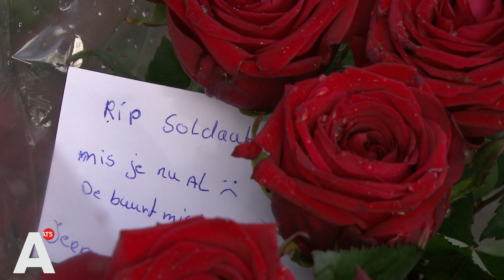Zestien jaar cel voor schietpartij Kattenburg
Tim S., de man die ongeveer anderhalf jaar geleden de 19-jarige Ayman doodschoot op Kattenburg, is vandaag veroordeeld tot 16 jaar cel. S. opende het vuur op het slachtoffer en zijn vrienden na een ruzie om een gestolen scooter.

De rechter oordeelde dat S. niet schuldig is aan moord of poging tot moord. Wel is hij schuldig aan doodslag en verboden wapenbezit.

Op 23 november kreeg S. op de Katteburgerkade het aan de stok met een groepje jongens over een gestolen scooter. Hij opende het vuur waarbij naast Ayman, drie anderen gewond raakten.

Tim S., die in de kelderbox van zijn ouders woonde, zei eerder dat hij uit zelfverdediging had gehandeld. Hij zou al jaren door de groep jongeren 'geteisterd' worden. Volgens de rechter ging Tim S. te ver toen hij daadwerkelijk schoot. 'U had ook een wapen kunnen pakken en dreigen', verklaarde de rechter. 'U lijkt bewust te hebben gekozen voor het schieten.'

Het dodelijke slachtoffer, Ayman Mouyah, was een bekende in de buurt. Na de schietpartij deden er ongeveer 250 bewoners van de wijk mee aan een stille tocht.

Met de straf volgt de rechter het Openbaar Ministerie. Die eiste twee weken geleden al zestien jaar celstraf tegen Tim S.